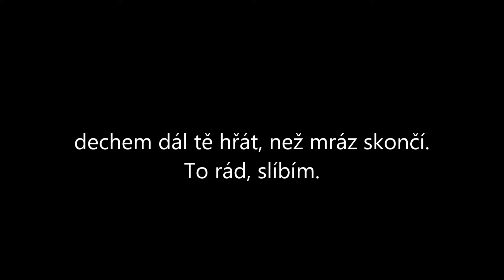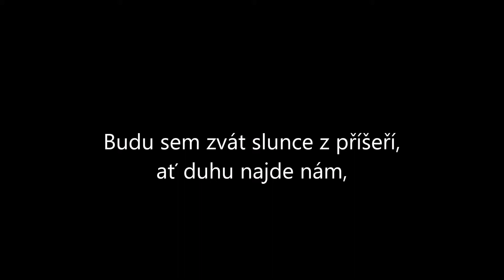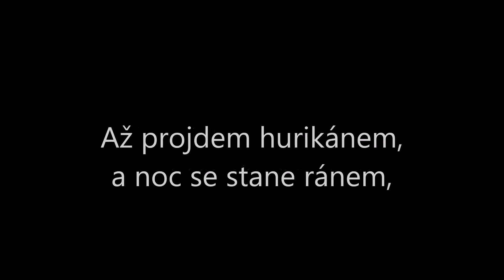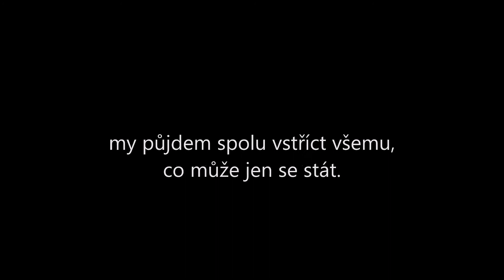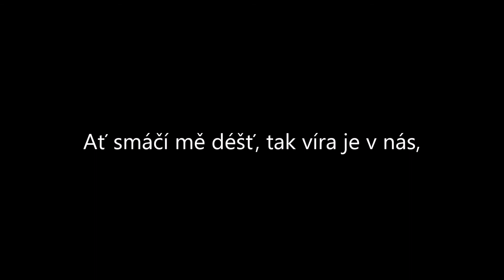David Deyl a Monika Absolonová - Budu tu stát + text